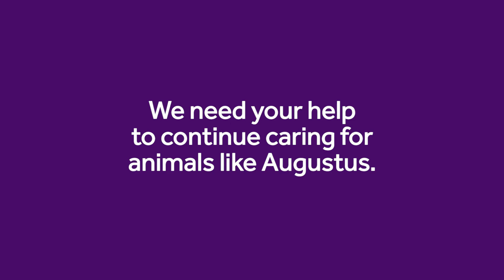This stray cat was suffering from a severe abscess | Mayhew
When our Animal Welfare Officers were called out to help a stray cat with a terrible looking head wound, they were shocked – but sadly not surprised – by what they found. This is Augustus' story.

ABOUT MAYHEW
Mayhew is one of the most effective animal welfare organisations in London, helping thousands of dogs and cats to escape a life of abandonment, cruelty and neglect each year.

Our Vision
A society where animals are treated and cared for with respect.

Helping animals in need gain a better quality of life by delivering a broad range of community-based animal care, education and welfare projects.